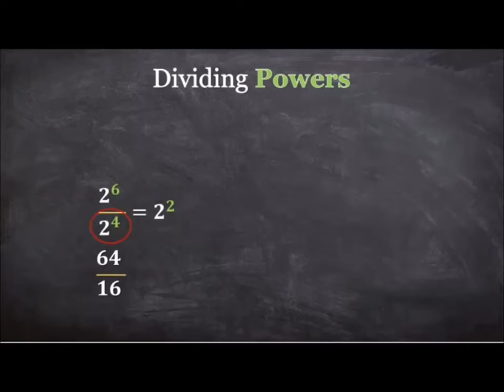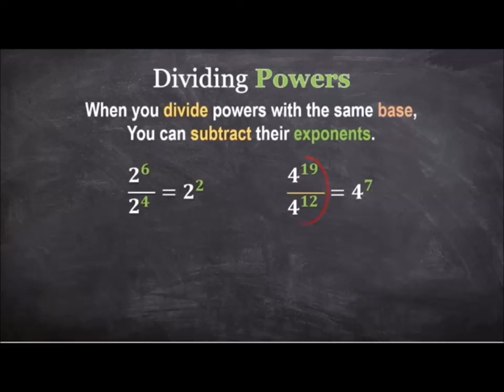Class X Mathematics Lecture Dividing Powers